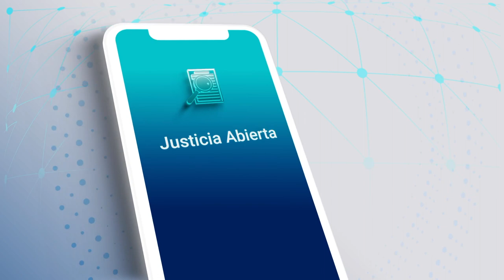Alucca amplía servicios para jóvenes de 16 a 18 años | BrevesDeLaZona 📰‼️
Estas son las noticias más relevante de Guanajuato

- León: Camioneta embiste y mata a peatón en Torres Landa, se da a la fuga

- Es necesario mejorar la calidad de datos de la FGE sobre extorsión: OCI